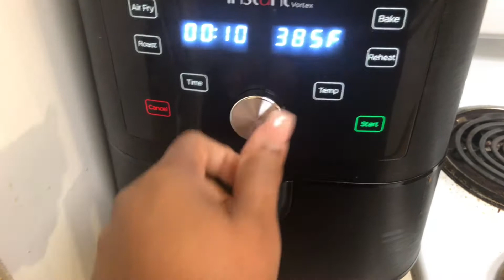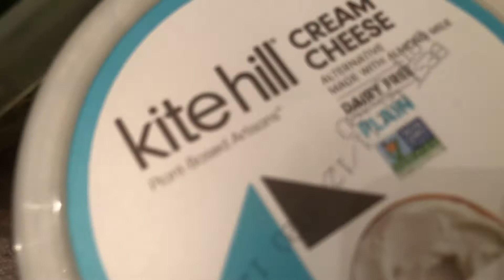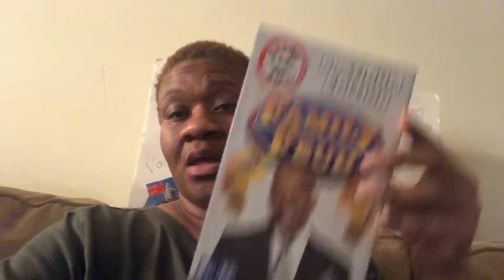VLOGMAS DAY 6 /2020 CHILL DAY